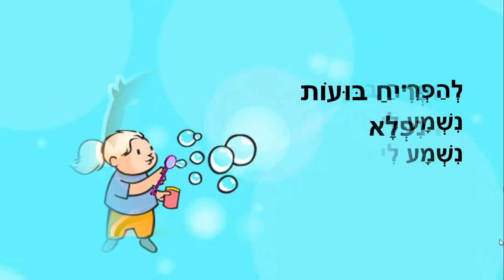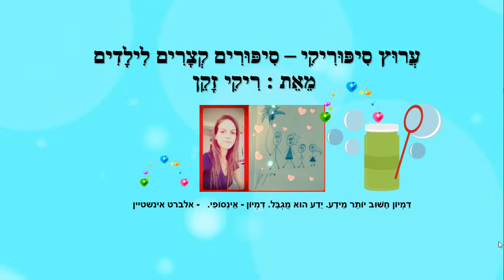בועות סבון - סיפור לילדים - כתבה: ריקי זקן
בועות סבון
סיפור ילדים